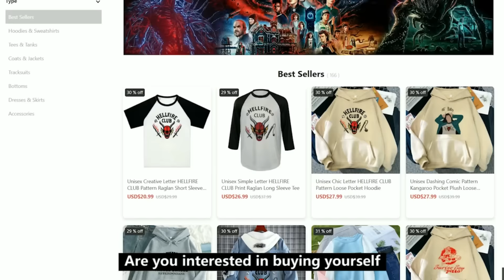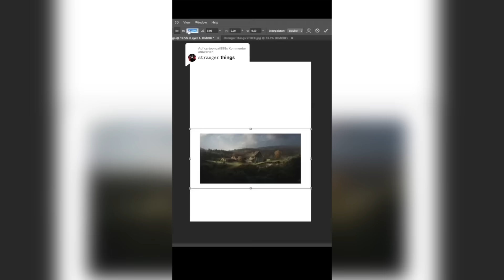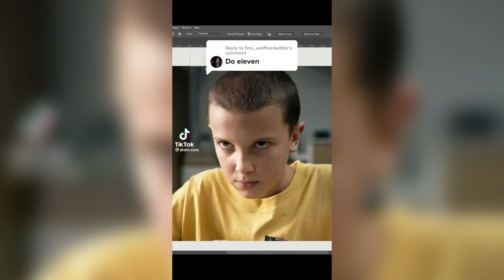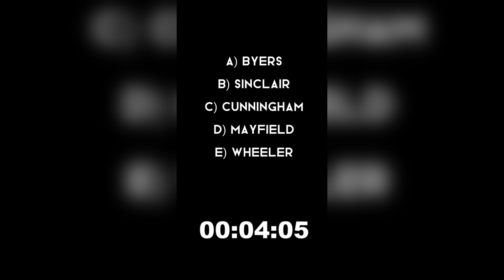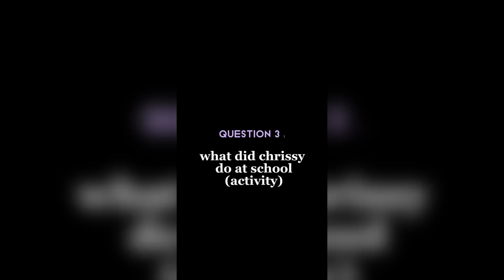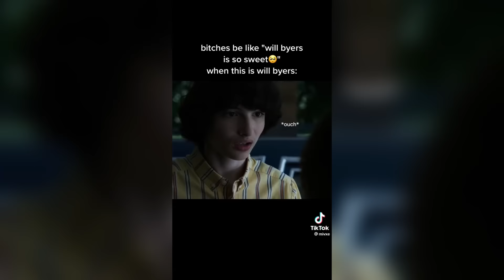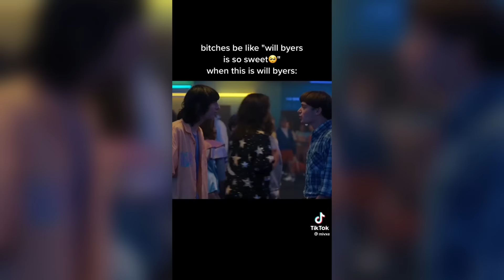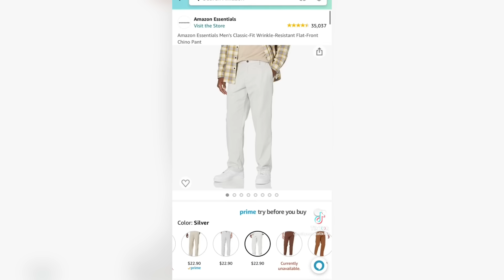Stranger Things 4 - TikTok Compilation #12